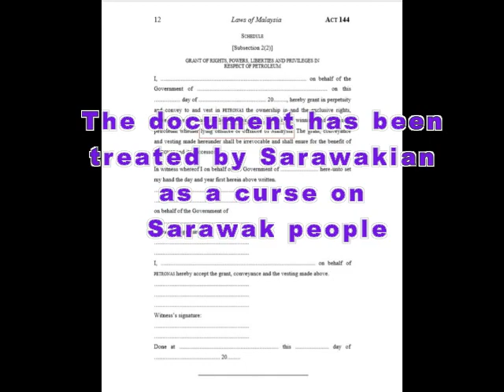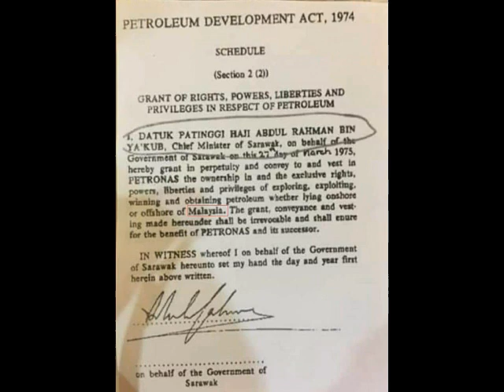Petroleum Development Act 1974 Is A Fraud?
Sarawak people has questioned the validity of Malaysia Agreement 1963 citing the agreement signed by an independent country (Federation of Malaya) and two colonies of Britain namely Sabah and Sarawak and because of the  inequality in status of these three parties making the agreement null and void according to united nations rulings.

It seems that such validity problem lingered into another document known as Petroleum Development Act 1974 (PDA74). The document has been treated by Sarawakian as a curse on Sarawak people as the signatory (Sarawak Ex Chief Minister Datuk Patinggi Haji Abdul Rahman Bin Ya’Kub) on the document “grant in perpetuity and convey to and vest in PETRONAS the ownership in and the exclusive rights, powers, liberties and privileges of exploring, exploiting, winning and obtaining petroleum whether lying onshore or offshore of Malaysia. The grant, conveyance and vesting made hereunder shall be irrevocable and shall enure for the benefit of PETRONAS and its successor.”

All this while we are made to understand that with that PDA 1974 legal document, Sarawak lost everything on oil and gas resources forever and are angry with that ex Chief Minister and then Sarawak government.
However, by a closer look on this page 12 of the Petroleum Development Act 1974 bearing the then Sarawak Chief Minister signature, one will notice the part that mentioned “lying onshore or offshore of Malaysia” and it is never mentioned as “lying onshore or offshore of Sarawak” as such the document cannot be a valid document because Sarawak Chief Minister could not sign on behalf of the rest of Malaysia partners namely Sabah, Sarawak and Federation of Malaya. It could be a legal and valid document if the document was jointly signed by then Sabah Chief Minister, the then Sarawak Chief Minister and then Prime Minister of Federation of Malaya. Without these two additional signatures and without Sabah and Federation of Malaya jointly “grant in perpetuity and convey to and vest in PETRONAS the ownership in and the exclusive rights, powers, liberties and privileges of exploring, exploiting, winning and obtaining petroleum whether lying onshore or offshore of Malaysia” the document is a fraud. As such Sarawak’s oil and gas ownership/rights is intact.

With this finding, Sarawak government is in the position to decide/dictate new terms and conditions for PETRONAS with terms favoring Sarawak government (refer to China – Philippines Petroleum agreement terms and conditions) and treating PETRONAS as one of the investors of Sarawak and no longer need to refer to Petroleum Development Act 1974. Sarawak government is free to engage any other oil and gas companies to explore oil and gas in Sarawak.

As Sarawak government has set up own petroleum company PETROS, for the interest of public, audited account and list of shareholders and directors should be made known to public to prove that the Sarawak petroleum company operation is clean and transparent. PETROS ideally should be evolved into a Sarawak based company answerable to Sarawak people. Directors and shareholders therefore must be Sarawakian.

Operation of Sarawak petroleum company main objective should be for the growth and development of Sarawak to benefit Sarawak people in term of equal chance of employment and education as well as better infrastructure to boost foreign investment and tourism. With the full revenue from oil and gas, it is time for Sarawak government to complete the Pan Borneo Highway without further delay and to plan ahead railway system for whole Sarawak and allocate sufficient development fund for each city, town and district based on submitted council budget and private sector (especially agricultural sector) and SME requirement. A special unit should be set up to assist the export of Sarawak products with the setting up of Trade Council in various countries.

Special attention should be focused on possibility of abuse of position and corruption by adopting zero tolerance for corruption.
Parti Bumi Kenyalang is with Sarawak people and having an achievable mission : IN QUEST OF INDEPENDENCE

For the better future of Sarawak, we urge Sarawakian to work with us and support us in the coming election.

If you want to support us financially you can do so through credit card, and in Malaysia you can also bank in directly to our Bank Account:

PARTI BUMI KENYALANG

HONG LEONG BANK ACCOUNT NO. 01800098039